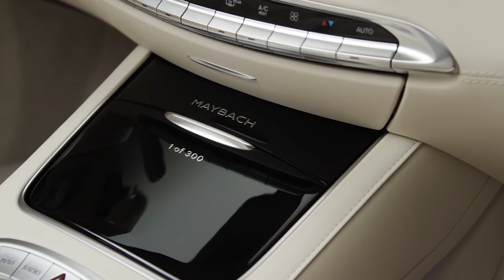Pierwszy kabriolet w historii Mercedes-Maybach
Mercedes-Maybach S 650 Cabriolet